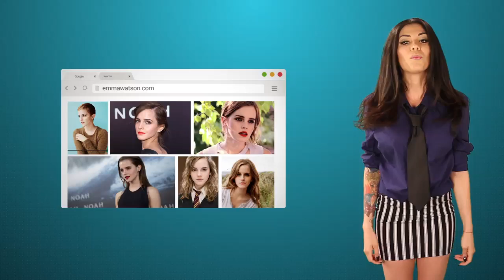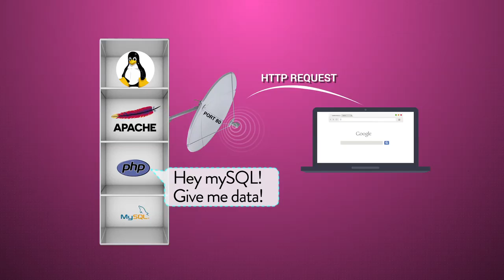Intro to Web Development & the LAMP Stack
Glasses this time, but keep up the hard work, we're just getting started.

When you type a web address in your browser it's asking a web server somewhere to send your browser a page to display.  The webserver gets the request and is like yeah, ok Emma Watson pictures again!?... what a weirdo, but whatever, here is the page.

A bunch of technologies work together on the server to make this happen, the stack.
The most common stack is the LAMP stack, made up of four things, Linux is the operating system, Apache is the web server, mySQL is the database, and PHP is the server side programming language.

You can stick other stuff in too, like Python or Ruby instead of PHP, Engine X instead of Apache, or MariaDB instead of mySQL, and tons more. If you buy server space for a site it's usually running a version of the LAMP stack.

Let's go deep.  A distribution of Linux is the operating system.  Linux is stable, secure, free, and it's open source, meaning that anyone can download it and look at the source code, plus if you're a programmer you can contribute code back to it, like a bad ass.

Apache is the web server. It listens for your page requests and then tells the server to run the necessary code, in this case PHP.  That code runs and accesses or inputs any data it needs into the mySQL database and dynamically spits out a page of HTML, plus some other files which Apache sends back to you.

Now you're thinking, what language should I learn?  The answer?  Fucking pick one and get to work!  For the web, Ruby or Python are well written languages that help you learn to write good code.  PHP is great too, in fact, it's the most popular language on the web. Facebook was written in PHP and open source CMS systems, like Wordpress and Drupal use it.  If you kick ass with any of those, you'll always be able to find a job, unless you're a total asshole, and even then it might not matter.  PHP gets made fun of for not being as elegant as other languages and being a bit quirky, but newer versions are better, and it's not going anywhere.

Any good developer knows at least one language well with a peripheral knowledge of a few others, and is always learning.  Once you master the basics of programming it's easier to pick up new languages too.

Now, there's one more layer, the front end code like HTML, CSS, and Javascript.  This code lives on your server too, in a directory usually called the webroot, along with the server side code.  If your site is dynamic, the HTML gets generated on the fly, and any referenced CSS and Javascript, plus images, video or audio files get sent to your browser to become a web page.  The look and feel of that web page is controlled by the front end code, the HTML, CSS and javascript which we'll talk about next, and things will start looking real good.